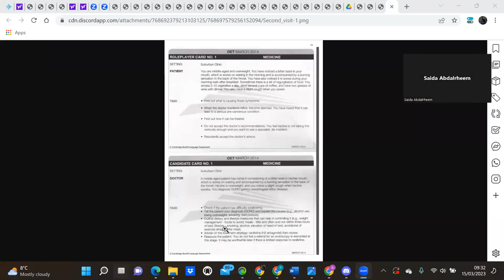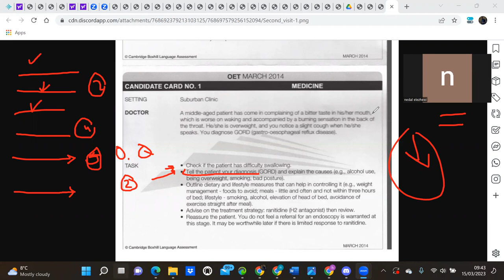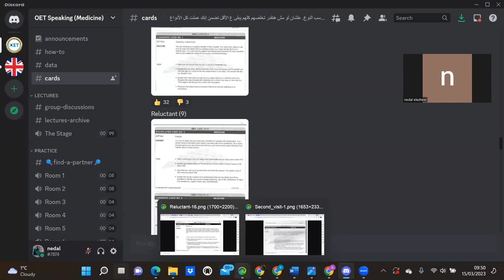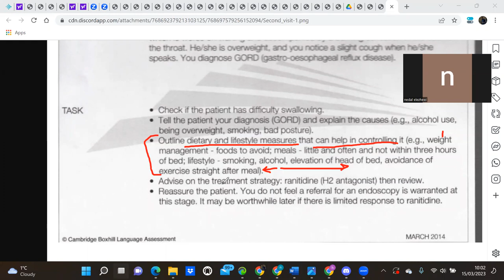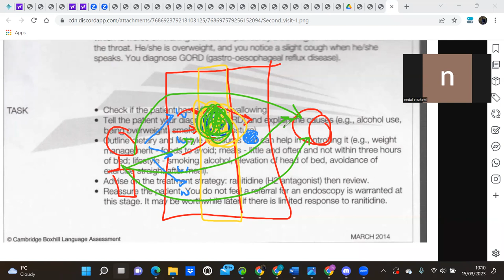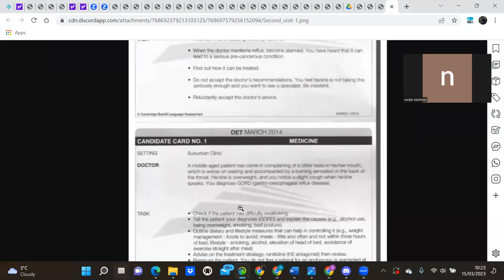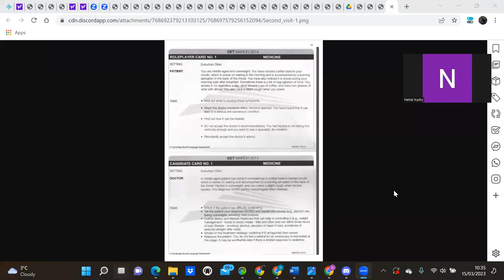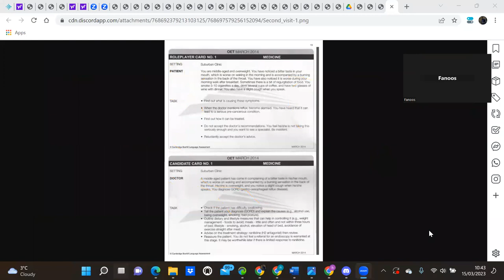OET speaking practice 15-03-2023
GORD seeking medical advice